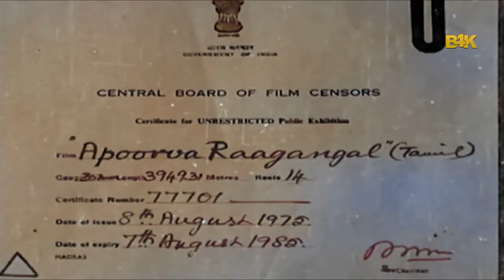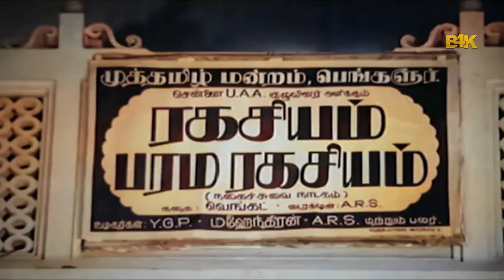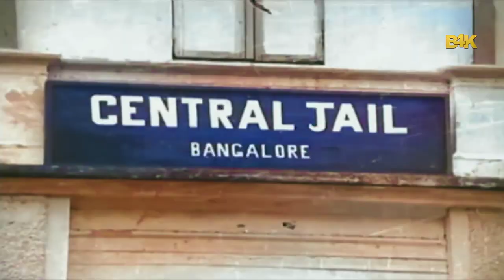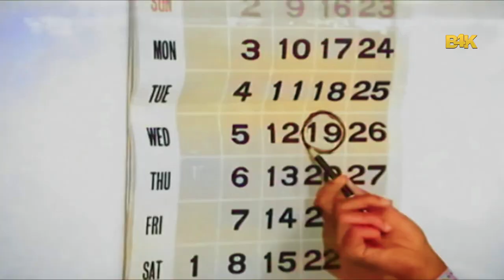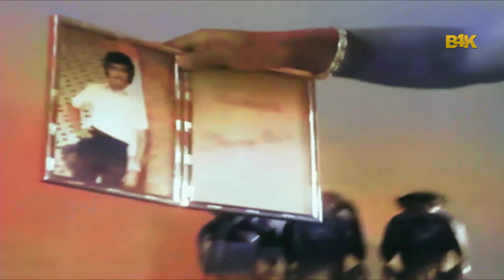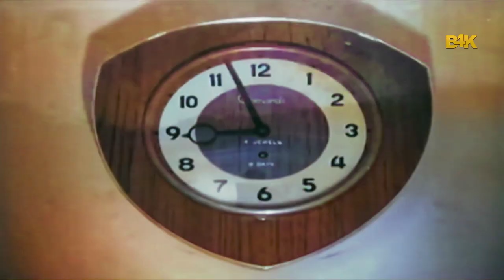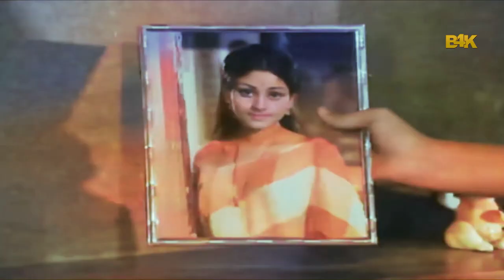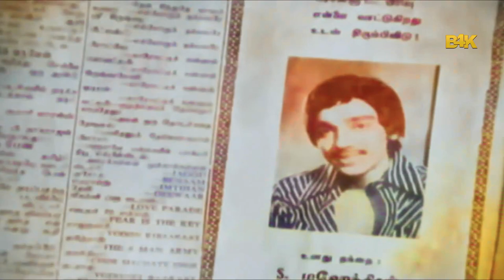Apoorva Ragangal - Color | Kamal Haasan,Rajinikanth,Srividya,Jayasudha | Superhit Tamil Movie HD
Apoorva Raagangal Coverted in B/W to Color
Apoorva Raagangal  is a 1975 Indian Tamil-language romantic drama film written and directed by K. Balachander. The film stars Kamal Haasan, Sundarrajan, Srividya and Jayasudha, while Nagesh and debutant Rajinikanth play supporting roles. It revolves around Prasanna (Haasan) who falls in love with the much older Bhairavi (Srividya) while Bhairavi's daughter Ranjani (Jayasudha) is drawn to Prasanna's father Mahendran (Sundarrajan).

Apoorva Raagangal's theme was based on a riddle featured in the Indian folktale collection Baital Pachisi about a king marrying a woman and his son marrying her mother, and Vetala, the riddler asking Vikramaditya what would be their kinship relations if these couples were to beget children. The film was produced by V. Govindarajan and J. Duraisamy under the Kalakendra Films banner, photographed by B. S. Lokanath and edited by N. R. Kittu; the music is composed by M. S. Viswanathan. Unlike many contemporaneous Tamil films, it was shot entirely in actual houses for their interiors without building sets, as Balachander wanted to convey a more authentic narration.